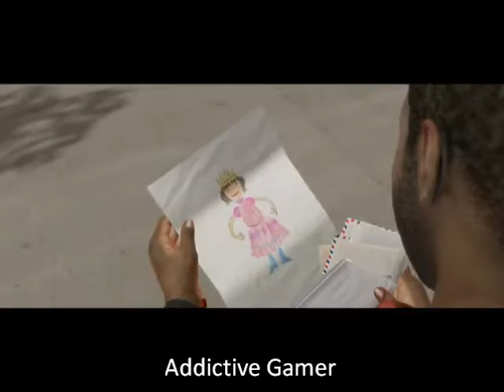Beyond: Two Souls - Epilogue (Choosing Jay)